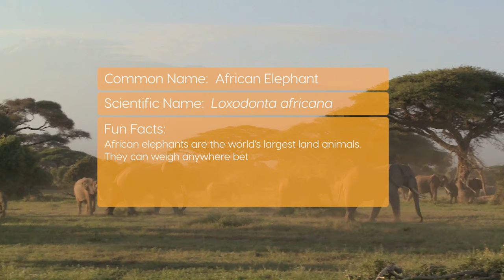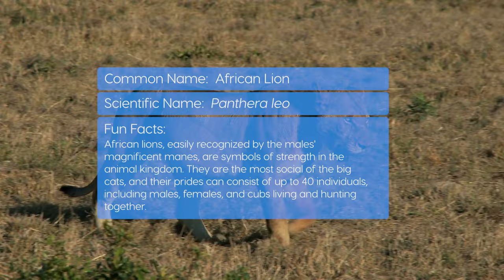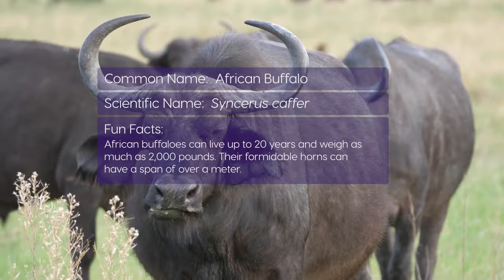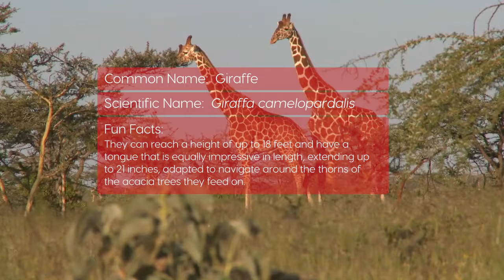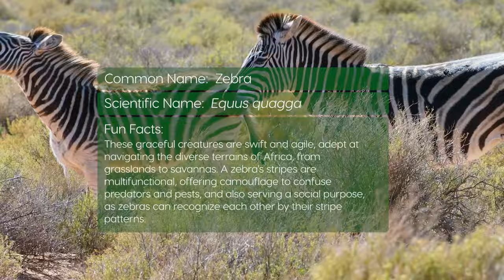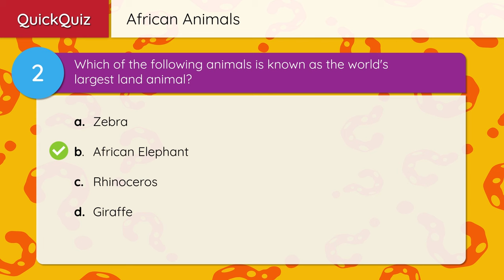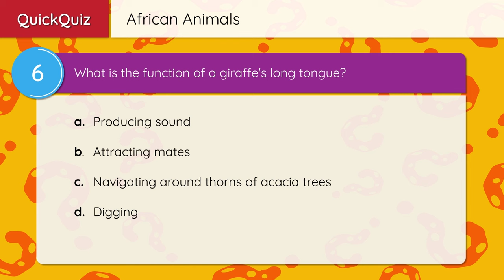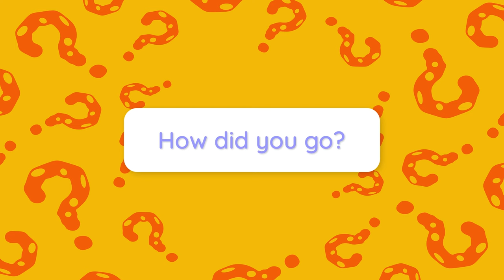African Animal Fact Sheets – Test Your Knowledge!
The sprawling landscapes of Africa are teeming with biodiversity, a haven where a mesmerizing array of animals roam free, each contributing its unique essence to the rich tapestry of life that adorns this vast continent. From the majestic plains to the vibrant jungles and serene deserts, African wildlife is as diverse as it is captivating. Let's venture into this wild expanse and meet eight incredible African animals that call this majestic land home.

The African elephant, known for its grandeur and grace, roams the diverse landscapes of Africa. With ears shaped like the African continent and long, graceful trunks, these magnificent creatures are a sight to behold.

Common Name: African Elephant
Scientific Name: Loxodonta africana
Fun Facts: African elephants are the world’s largest land animals. They can weigh anywhere between 5,000 and 14,000 pounds. With a lifespan of up to 70 years, they are known for their intelligence and complex social structures.

African Lion:
The African lion, often referred to as the "King of the Jungle," is famed for its raw power, majestic mane, and roaring that can be heard for miles. They are social animals, living in groups called prides and often spotted in Africa’s savanna grasslands.

Common Name: African Lion
Scientific Name: Panthera leo
Fun Facts: African lions, easily recognized by the males' magnificent manes, are symbols of strength in the animal kingdom. They are the most social of the big cats, and their prides can consist of up to 40 individuals, including males, females, and cubs living and hunting together.

Cheetah:
Cheetahs are renowned for their incredible speed and agility. Their slender bodies and long legs are built for sprinting, making them the fastest land animals.

Common Name: Cheetah
Scientific Name: Acinonyx jubatus
Fun Facts: Cheetahs are capable of reaching speeds up to 70 miles per hour in short bursts covering distances up to 1,500 feet, and their acceleration is comparable to a sports car.

African Buffalo:
The African buffalo is a robust animal, celebrated for its curved horns and sturdy build. As grazers, they roam the diverse ecosystems of sub-Saharan Africa, where they play a vital role in the ecology, helping to shape and maintain the landscape by controlling the vegetation.

Common Name: African Buffalo
Scientific Name: Syncerus caffer
Fun Facts: African buffaloes can live up to 20 years and weigh as much as 2,000 pounds. Their formidable horns can have a span of over a meter.

Giraffe:
Giraffes are the world’s tallest mammals, thanks to their towering legs and long necks. These gentle giants roam the open plains of Africa, grazing on the treetops.

Common Name: Giraffe
Scientific Name: Giraffa camelopardalis
Fun Facts: They can reach a height of up to 18 feet and have a tongue that is equally impressive in length, extending up to 21 inches, adapted to navigate around the thorns of the acacia trees they feed on.

Hippopotamus:
Hippos are large, mostly aquatic mammals known for their barrel-shaped bodies and enormous mouths. They spend a considerable amount of time submerged in water to keep cool.

Common Name: Hippopotamus
Scientific Name: Hippopotamus amphibius
Fun Facts: Adults can weigh up to 4,000 pounds. Despite their size, they are swift swimmers and can run on land at speeds of up to 25 miles per hour.

Rhinoceros:
Rhinos are notable for their thick skin and large horns. They are among the most endangered species in Africa, threatened by poaching and habitat loss.

Common Name: Rhinoceros
Scientific Name: Rhinocerotidae
Fun Facts: Rhinos have a thick, protective skin that can be as much as 5 cm thick. Despite their massive build, they can gallop at speeds of 30-40 miles per hour.

Zebra
Zebras, with their iconic black and white stripes, are one of the most recognizable mammals in Africa. Each zebra boasts a unique pattern of stripes, akin to a human fingerprint, ensuring no two zebras look exactly the same.

Common Name: Zebra
Scientific Name: Equus quagga
Fun Facts: These graceful creatures are swift and agile, adept at navigating the diverse terrains of Africa, from grasslands to savannas. A zebra's stripes are multifunctional, offering camouflage to confuse predators and pests, and also serving a social purpose, as zebras can recognize each other by their stripe patterns.

As we conclude our journey through the rich and diverse landscapes of Africa, we are left in awe of the unique and mesmerizing creatures that inhabit this land. Each animal, from the swift cheetah to the towering giraffe, contributes to the vibrant and intricate web of life that defines Africa’s wilderness.